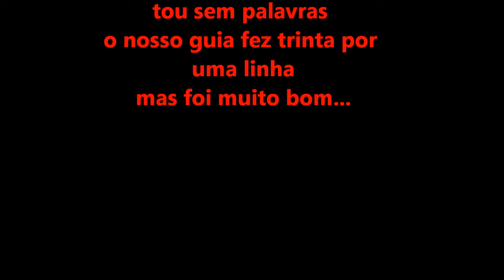Sabor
Uma volta pelo rio Sabor com visita a Capela Stº. Antão